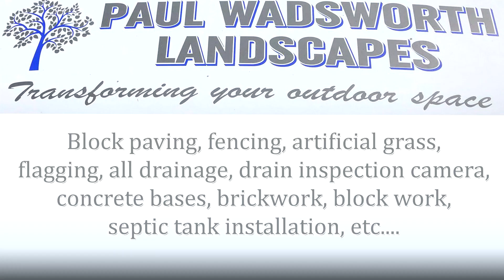BriSCA F1 2021 world final on board H47 odsal 11/9/21